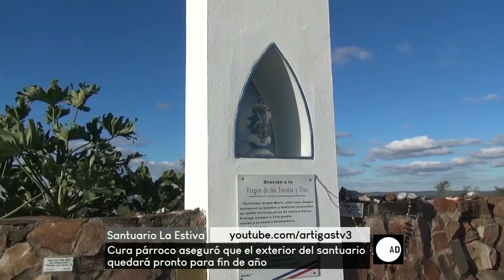Pbro. Miguel Gutiérrez - A Diario - 300818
El exterior de del Santuario de Nuestra Señora La Estiba quedaría pronto para el mes de diciembre señaló el sacerdote católico Miguel Gutierrez, quien también anunció el inicio de una nueva entrega de bonos colaboración.